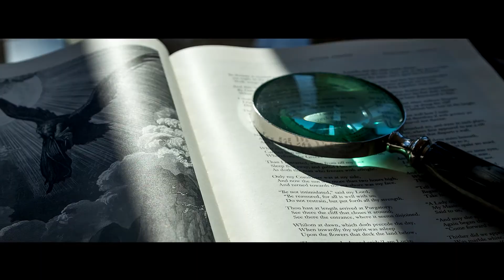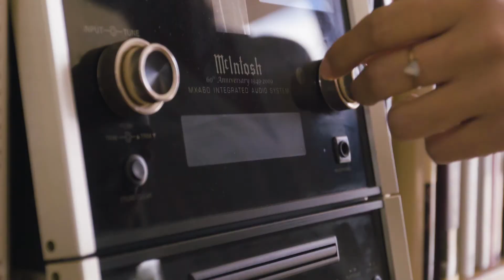929Media Showreel 2018